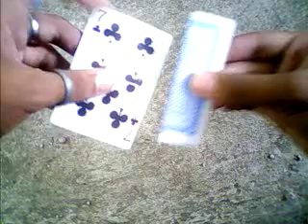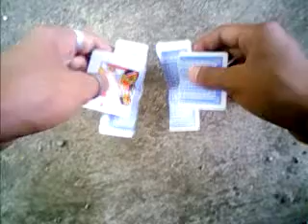NO Tears Card Trick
No Tears Card Trick Performance..